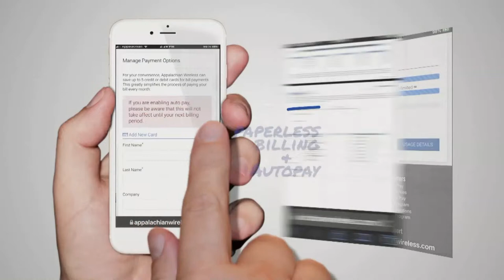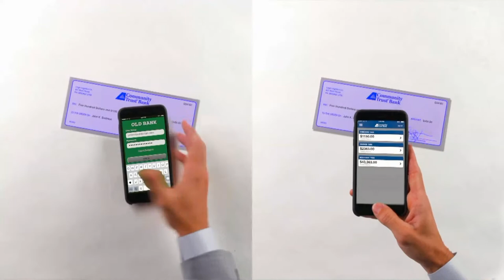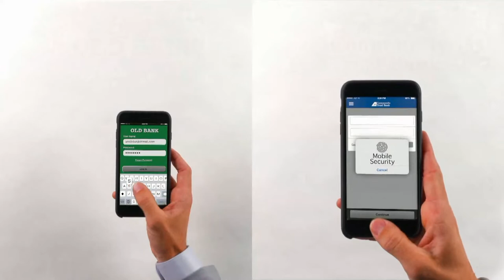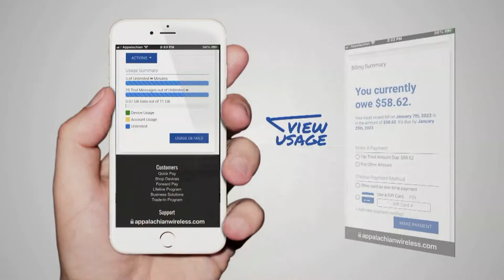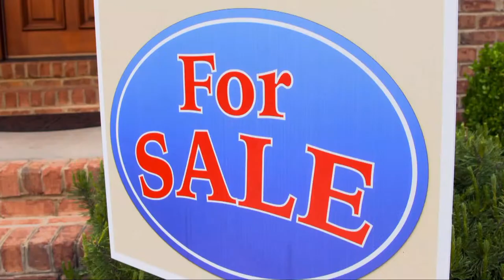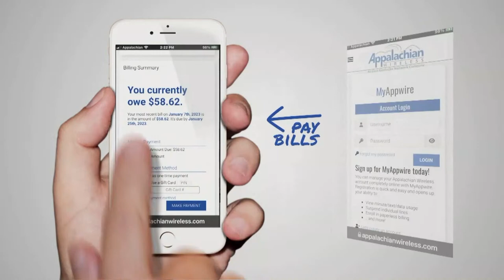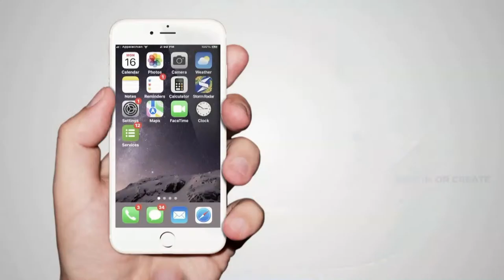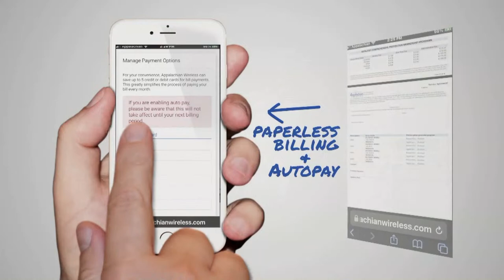Betsy Layne vs. Prestonsburg - Boys High School Basketball on WPRGtv (2.1.23)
The 58th District Doubleheader you don't want to miss! The Prestonsburg Blackcats host the Betsy Layne Bobcats! Watch Live on WPRGtv Facebook Page, YouTube Channel, Twitter & WPRG TV 5 / HD 105!

Brought to you by: Appalachian Wireless, John Greer Hunt, Ky Farm Bureau, Community Trust Bank, Gearheart Fiber, Aftershock Preparedness & Natures Pantry Foods, Gearheart Security, Attorney John Earl Hunt, Coalfields Telephone, Howard Family Pharmacy & Gearheart TV.